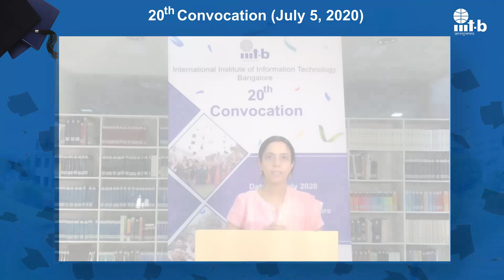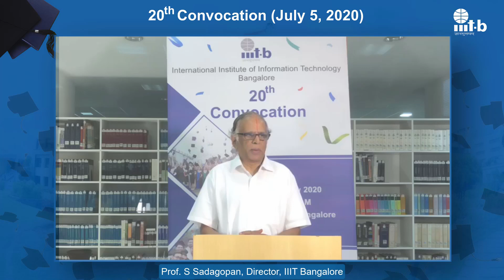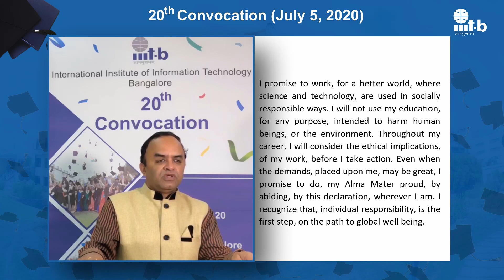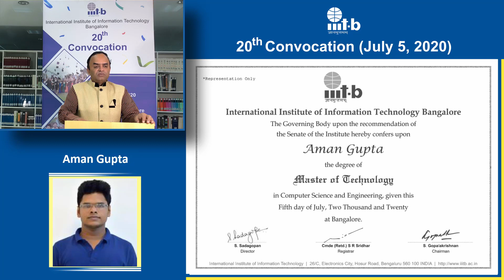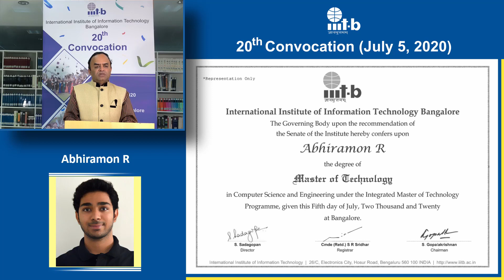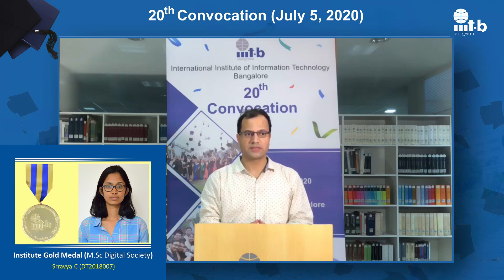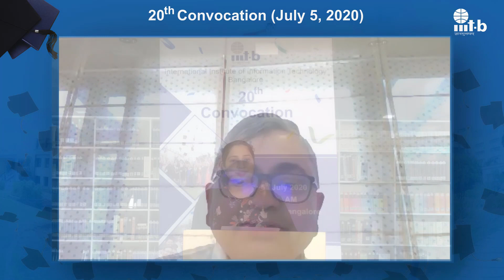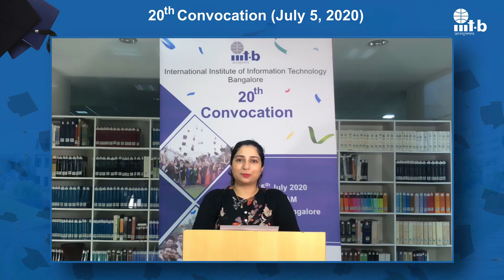20th Convocation of IIIT Bangalore (July 5, 2020)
20th Convocation of IIIT Bangalore will be held on July 5, 2020 (Virtual)

0:00 Start
0:23 Invocation
4:21 Welcome Speech
10:22 Formal Opening of Convocation
10:39 Director's Report
22:50 Award of Degrees
45:01 Award of Medals and prizes
50:34 Address by Chief Guest
1:07:35 Address by Guest of honour
1:19:08 Address by Chairman
1:24:15 Vote of thanks
1:29:13 Formal closing of convocation
1:29:27 National anthem

Chief Guest:
Prof. Jitendra Malik,
Arthur J. Chick Professor of EECS
University of California at Berkeley

Guest of Honour:
Mr. N. Krishnakumar
Founder & Former Chairman, Mindtree
Managing Partner Mela Ventures